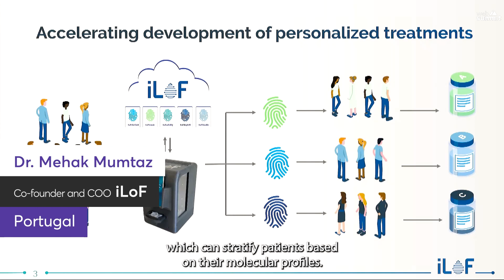Dr Mehak Mumtaz - Winner of Rising Innovators 2022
Meet Dr Mehak Mumtaz - Winner of Rising Innovators 2022